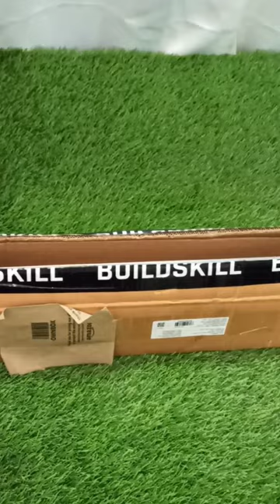Buildskill Saw Horse : Feature and Quick Review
Buildskill Saw Horse, Lightweight Table Saw Machine for Wood Cutting, Portable Sawhorse, Supports Upto 450KG, Multipurpose Saw Horse, Portable, Ideal for Workbench & Paint Trestle Needs

People can purchase this Buildskill Saw Horse online from Amazon -

Buildskill Saw Horse (Search List)

Buildskill Saw Horse, Lightweight Table Saw Machine for Wood Cutting, Portable Sawhorse, Supports Upto 450KG (1 Pcs)

Buildskill Saw Horse, Lightweight Table Saw Machine for Wood Cutting, Portable Sawhorse, Supports Upto 450KG (2 Pcs)

Price - Rs 2,299 (Price change with Time and Offers)

Features -

1) Superior Support - This robust saw horse can handle heavy-duty tasks with ease, supporting up to 450 kg. Perfect as a table saw machine for wood cutting or large work surface, it's a must-have for all types of carpenter tools.

2) Portability Perfected - Lightweight and portable, our sawhorse is easy to carry around your workspace. With side latches enabling stacking, it's ideal for jobs requiring mobility. Enhance your power tool accessories with this versatile addition.

3) Compact Convenience - No installation required! Our sawhorse comes fully assembled, ensuring immediate use. When done, fold it for compact storage. This foldable design makes it an excellent space-saving addition to your folding tool collection.

4) Multipurpose Marvel - This sawhorse serves multiple purposes. Besides woodcutting, it's also an effective workbench, paint trestle, or plaster table. For all types of tasks, it stands as an important member of your power tool accessories.

5) Robust and Reliable – Equipped with anti-slip rubber pads for secure cutting, this saw horse is a reliable partner in your workshop. Suitable for carpenter tools of all types, it ensures firm friction while cutting, promising excellent workmanship.

If you like our work, please help us by giving a donation by using Super Thanks.

If you like our work, You can donate us by using Netbanking :

Sukhdev Kumar, Account number - 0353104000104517, IFSC - IBKL0000353, Bank - IDBI Bank

(On Snapchat) - @sukhdevtaneja

Pepole can join Amazon Business for selling their Products online on Amazon :